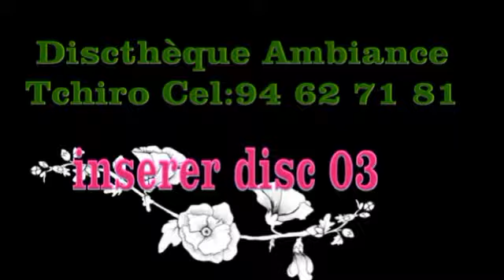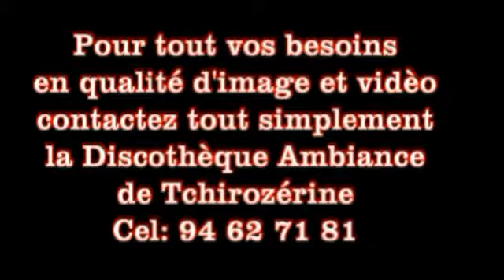La cure salée dIngall Edition 2017 | 2/3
La cure salée est un événement annuel très important pour les éleveurs Peuls et Touaregs. A la fin de la saison des pluies, lherbe est abondante dans le Sahel mais répartie sur de grandes.